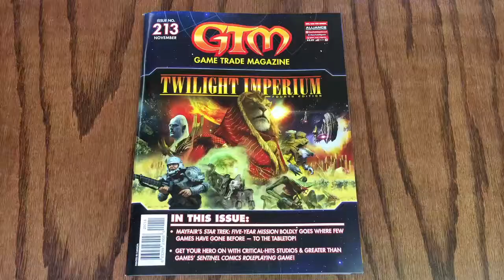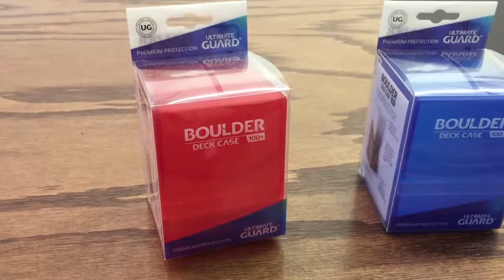What's Up Wednesday! 10/25/2017